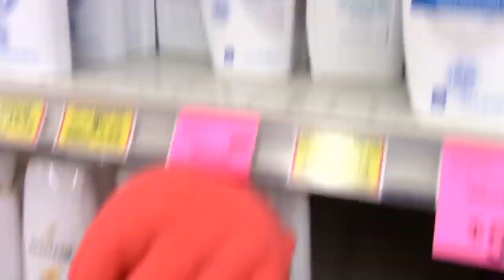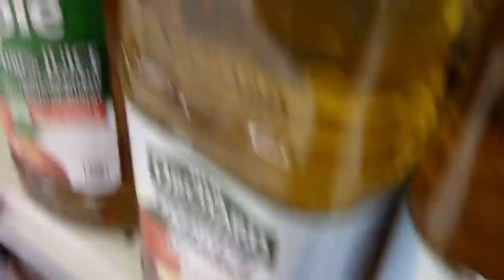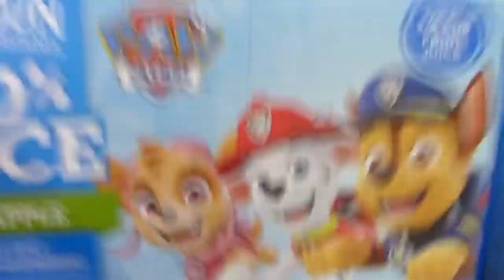SuperSonicCollin-Knuckles’ Goes Shopping